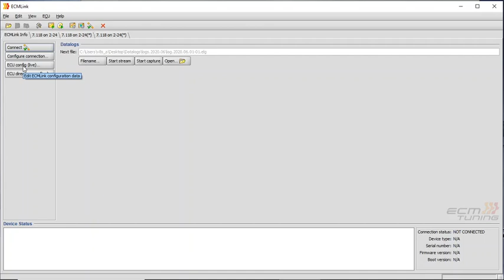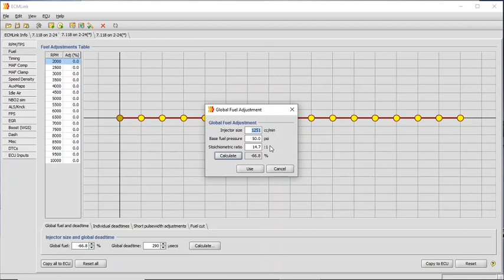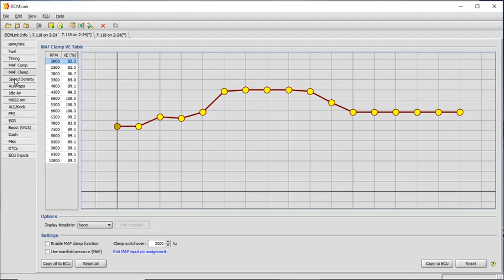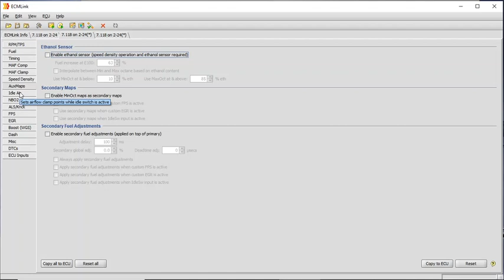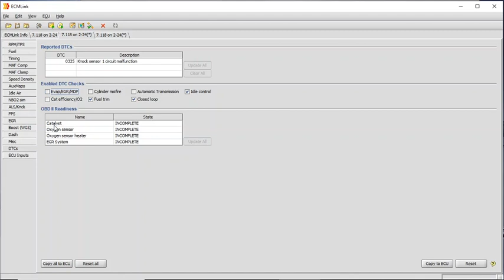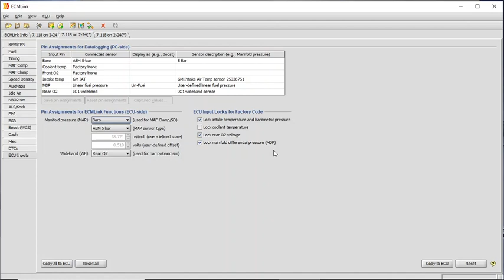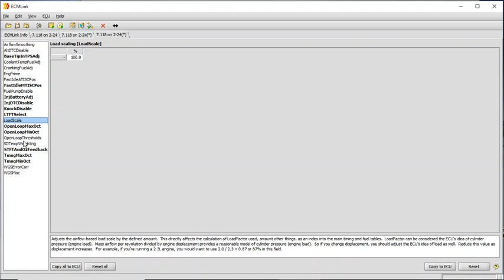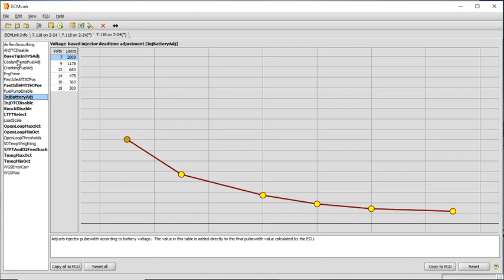SD cars New users 1st time starting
If you need to swap the firing order around, here's where to find that.